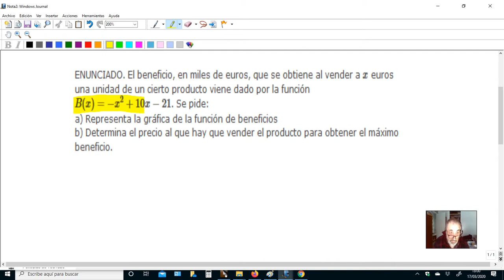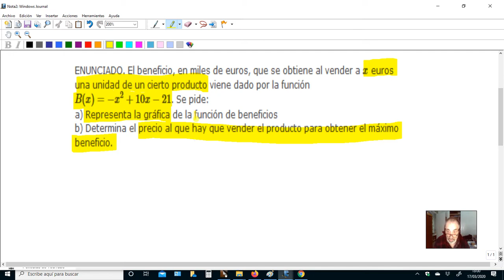Modelos con funciones cuadráticas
Cálculo del beneficio máximo para un modelo cuadrático